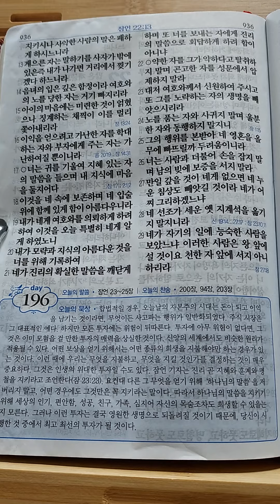성경읽기 잠언 22장.19절~25절.